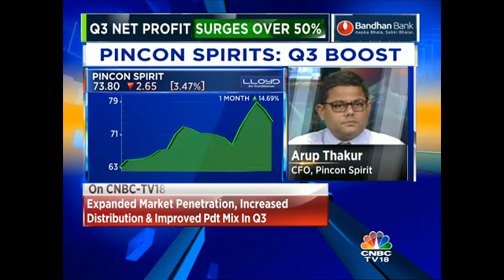Saw 45-48% Volume Growth YoY : Pincon Spirits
Arup Thakur, CFO, Pincon Spirits states that the company has witnessed 45-48% volume growth YoY.